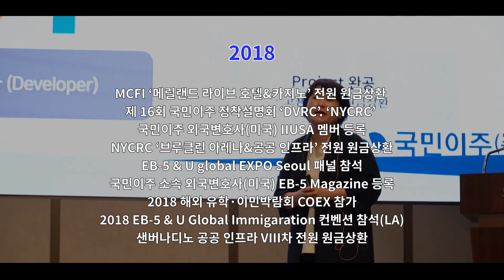국민이주(주) 창립 20주년 기념식｜미국투자이민 No.1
국민이주가 창립 20주년을 맞이하였습니다. 변함없는 성원과 지지를 늘 감사드립니다. 국민이주는 앞으로 고객과 함께 더 큰 세상을 향하여 나가겠습니다.
감사합니다.

투자이민, 국제 경제, 금융, 법률, 세무, 부동산 등 다양한 분야의 정보를 다루는 국민이주입니다. 구독을 누르시면 지속적으로 더 많은 정보를 받으실 수 있습니다. 감사합니다.

- 미국투자이민 1위 기업